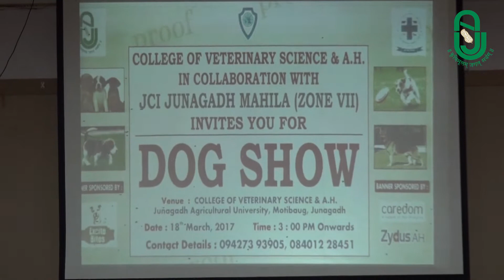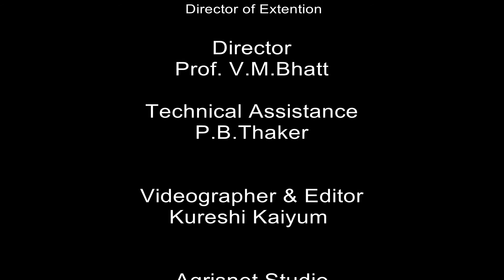Dog Show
Dog Show Organized by College of Veterinary Science & A.H., Junagadh in Collaboration with JCI Junagadh Mahila (Zone VII)